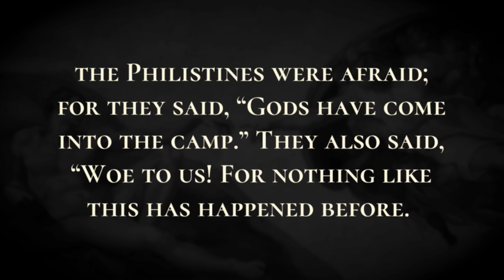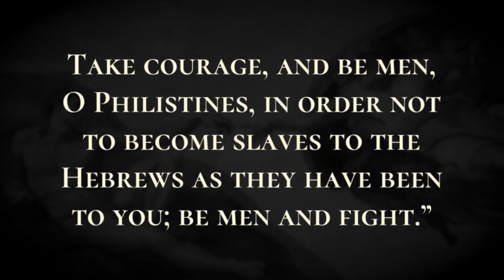The Ark of God Captured - Holy Bible, 1 Samuel 4:1-4:11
The Ark of God Captured

In those days the Philistines mustered for war against Israel, and Israel went out to battle against them; they encamped at Ebenezer, and the Philistines encamped at Aphek.  The Philistines drew up in line against Israel, and when the battle was joined, Israel was defeated by the Philistines, who killed about four thousand men on the field of battle.  When the troops came to the camp, the elders of Israel said, “Why has the Lord put us to rout today before the Philistines? Let us bring the ark of the covenant of the Lord here from Shiloh, so that he may come among us and save us from the power of our enemies.”  So the people sent to Shiloh, and brought from there the ark of the covenant of the Lord of hosts, who is enthroned on the cherubim. The two sons of Eli, Hophni and Phinehas, were there with the ark of the covenant of God. When the ark of the covenant of the Lord came into the camp, all Israel gave a mighty shout, so that the earth resounded.  When the Philistines heard the noise of the shouting, they said, “What does this great shouting in the camp of the Hebrews mean?” When they learned that the ark of the Lord had come to the camp,  the Philistines were afraid; for they said, “Gods have come into the camp.” They also said, “Woe to us! For nothing like this has happened before.  Woe to us! Who can deliver us from the power of these mighty gods? These are the gods who struck the Egyptians with every sort of plague in the wilderness.  Take courage, and be men, O Philistines, in order not to become slaves to the Hebrews as they have been to you; be men and fight.” So the Philistines fought; Israel was defeated, and they fled, everyone to his home. There was a very great slaughter, for there fell of Israel thirty thousand foot soldiers.  The ark of God was captured; and the two sons of Eli, Hophni and Phinehas, died.